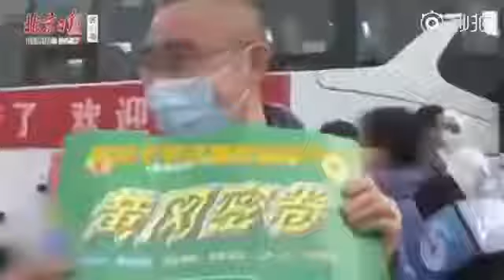你们要的黄冈特产，收到的孩子都笑了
2020年03月22日
圆满完成支援黄冈任务的576名山东医疗队队员安全到达济南。队员杜庆给孩子买回了纪念品，是一份来自黄冈的“特产”《黄冈密卷》。晚上，杜庆的儿子看到爸爸带回的礼物的视频。妈妈：“什么感想？”儿子：“我以后会努力学习，做一个对社会有用的人”